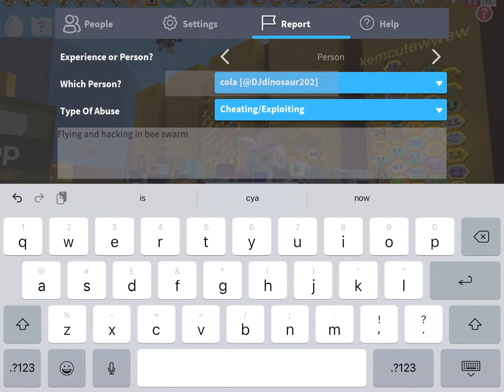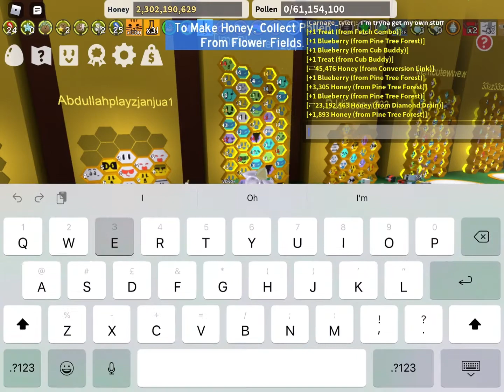Where have I been…(depression)